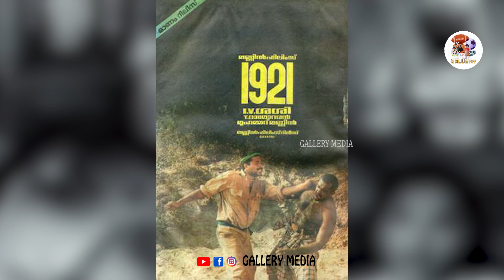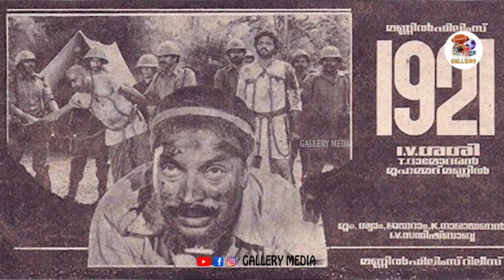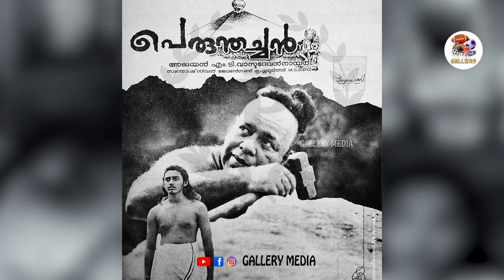ചരിത്രം പറഞ്ഞ മലയാള സിനിമകള്‍ | Malayalam Movies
മലയാള വെള്ളിത്തിരയില്‍ ചരിത്രം പറഞ്ഞ സിനിമകള്‍ ഒട്ടനവധിയാണ്. താരമൂല്യത്തേക്കാളുപരി ചരിത്ര സിനിമ എന്ന ഫാക്ടര്‍ മാത്രം പരിഗണിച്ച് എത്ര സിനിമാസ്വാദകര്‍ ഇത്തരം സിനിമകള്‍ കാണുന്നുണ്ട്. സംവിധായകര്‍ ചരിത്ര സിനിമകള്‍ ഒരുക്കുമ്പോള്‍ ആദ്യം പരിഗണിക്കുന്നത് തന്നെ താരമൂല്യമുള്ള അഭിനേതാക്കളെ ആണ്. ഇന്നോളം പ്രേക്ഷകരിലേക്കെത്തിയ ചരിത്രം പറഞ്ഞ മലയാള സിനിമകള്‍ ഏതൊക്കെയാണെന്ന് നമുക്ക് നോക്കാം